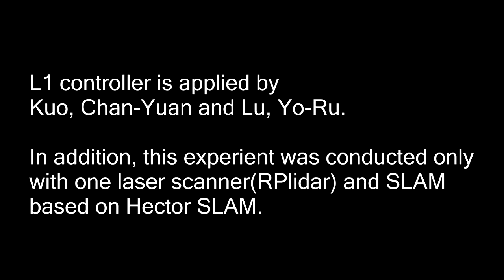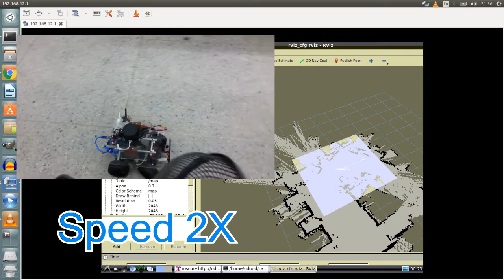Rover with on-board autonomous navigation based on hector slam and self-developed L1 controller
In this experiment, we will demonstrate the result after applying self-developed L1 controller to our 1/10 RC model car.

Each waypoints from the path generated by the nav stack will be used as an input to the controller while the output will be the required
steering angle and velocity for the RC model car to drive according to the path.

L1 controller is applied and developed by 郭展淵 Kuo, Chan-Yuan and 呂侑儒 Lu, Yo-Ru.

In addition, this experiment was conducted only with one laser scanner(RPlidar) and SLAM based on Hector SLAM.
ROS package:
navigation stack
hector slam
rplidar node
Credits
Developer of L1 controller: 郭展淵 Kuo, Chan-Yuan , 呂侑儒 Lu, Yo-Ru
Senior: 林浩鋕 Lin, Hao-Chih
Advisor: 楊世銘 Yang, Shih-Ming